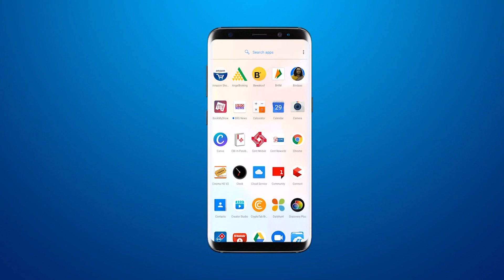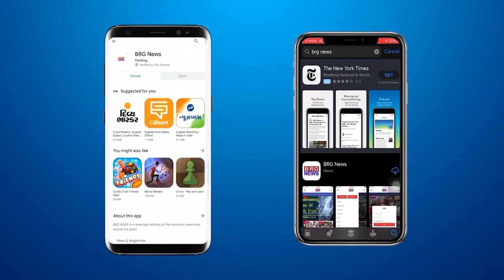Uttarakhand में भारी बारिश और Land Slide होने से Rajkot के 30 यात्रिओ फसे | Uttarakhand heavy rain